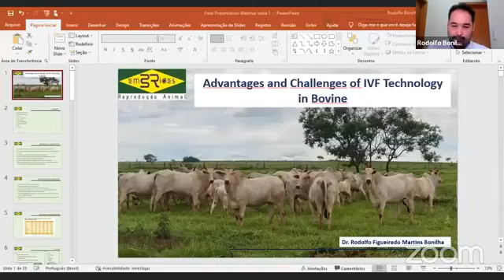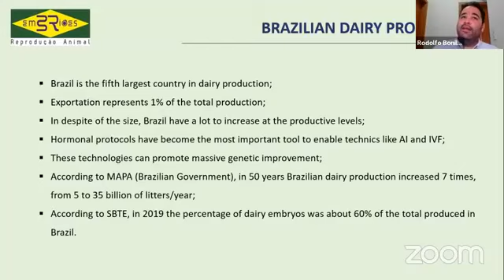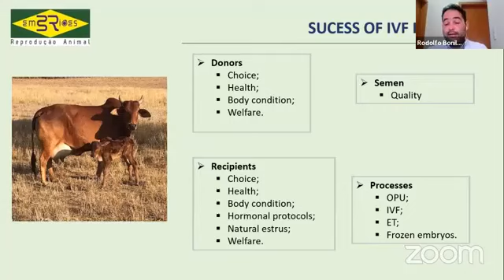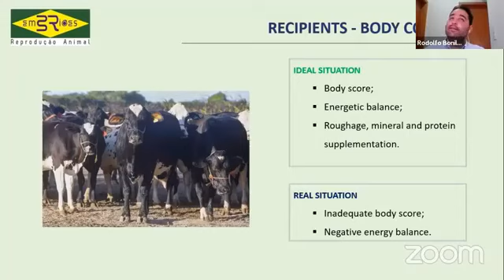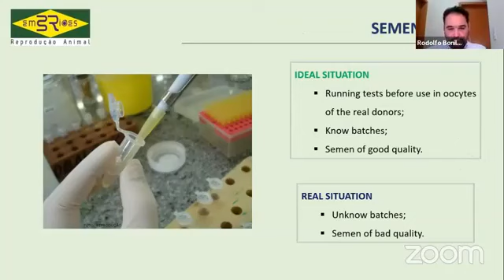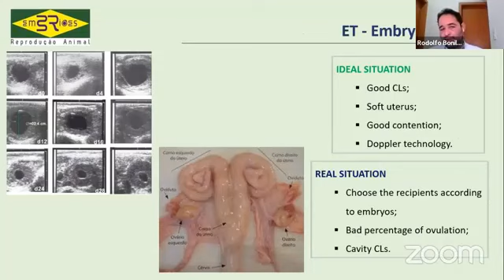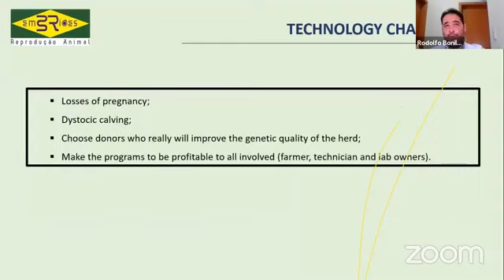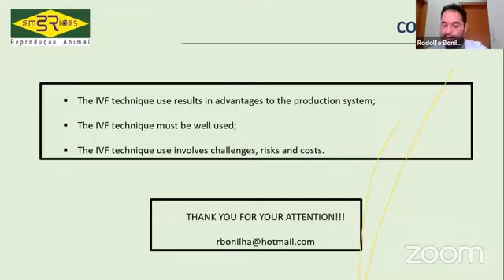Advantages and Challenges of IVF Technology in Bovine-By Dr.Rodolfo Bonilha (Brazil)-4th Feb 22